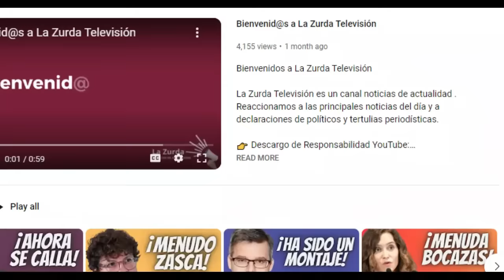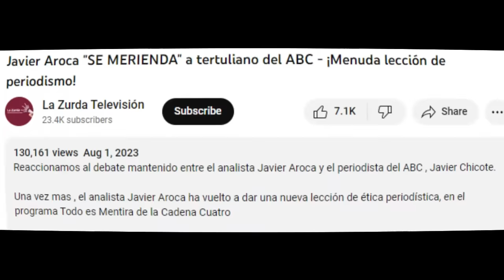"LINCHAN" a Vicente Vallés por manipulador - Jon Sistiaga le RESPONDE y cuenta la verdad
Reaccionamos a la polémica creada por unas declaraciones de Vicente Vallés sobre Sumar y Yolanda Díaz.

Evidentemente, las reacciones no se han hecho esperar, yan sido muchos los usuarios los que han recriminado a Vicente Vallés sus manipulaciones, después de haber dejado muy claro su postura, todos los representantes de Sumar.

Entre las muchas muestras de repulsa, las redes han querido resaltar estas declaraciones del ex corresponsal de guerra Jon Sistiaga, en las que de una manera objetiva y basada en su experiencia en Palestina, describe el origen de esa organización a la que Vicente Vallés y resto de la derecha mediática, llama terrxrista para atacar al gobierno de manera interesada.